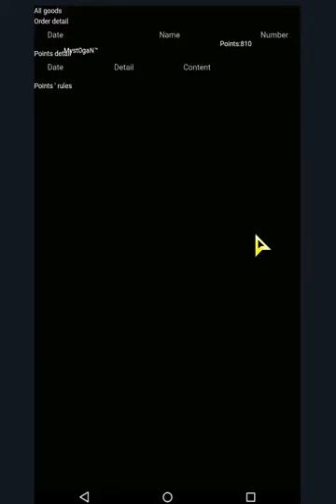CLASH OF KINGS COK - TACTICS OF KINGS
Tutorial cara bermain tactics of kings
Terima kasih